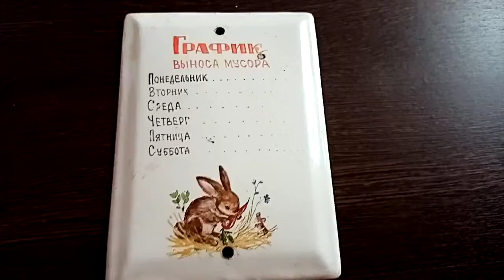Табличка СССР. Горячая эмаль. "График выноса мусора"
Видео для оценки состояния. На продажу

Эта табличка и многое другое публикую для продажи на аукционе мешок. Мой аккаунт

Интернет аукцион МЕШОК
- это это возможность для Вас найти и приобрести интересующий Вас товар по привлекательной цене. Если у Вас есть что продать, то аукцион – это то место, где Вы найдете покупателей на свой товар. К Вашим услугам тысячи тематических разделов.